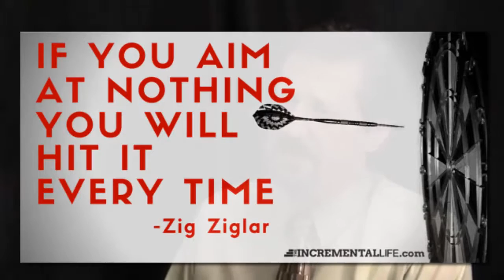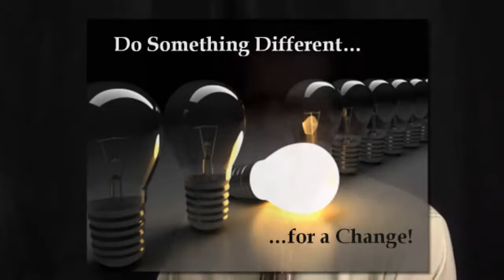It's a Choice - Tom Darling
Tom Darling is the Division Manager for the City of Albuquerque's Public Service University and One of Albuquerque's leaders in the Entrepreneurial Mindset Program.  In this video he shares how our mindset towards getting to our goals is a choice, not a result of circumstance.